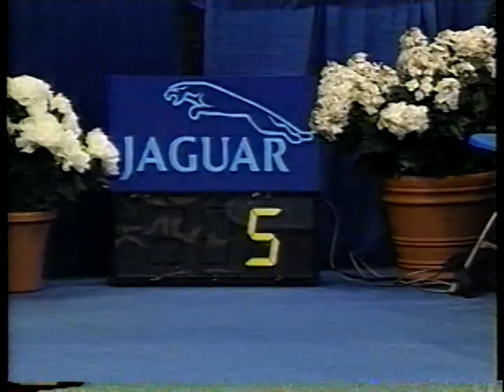Advanta Championships 2000 Final Davenport vs Hingis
Owner ESPN
Match only up to 7-6,5-1  but Davenport won 7-6,6-4.  The last 4 games I cannot get youtube to take them from the DVD.